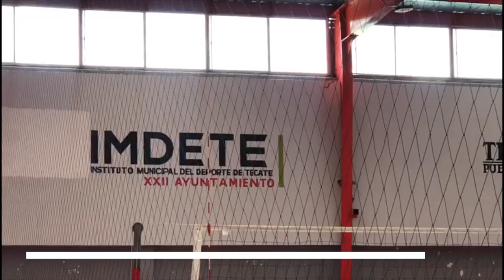TECATE | IMDETE RECIBE MATERIAL DE BÁDMINTON